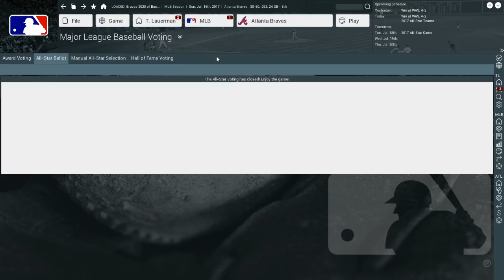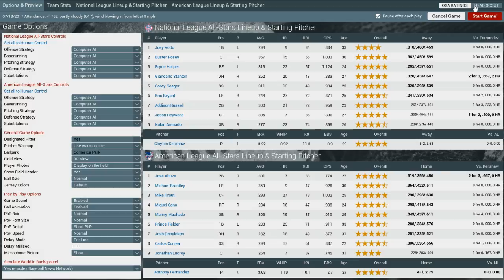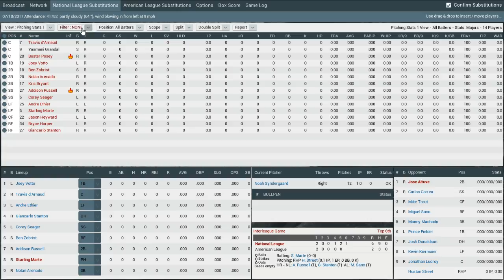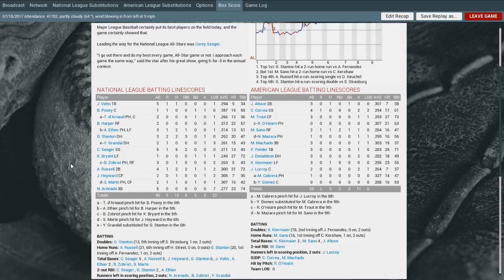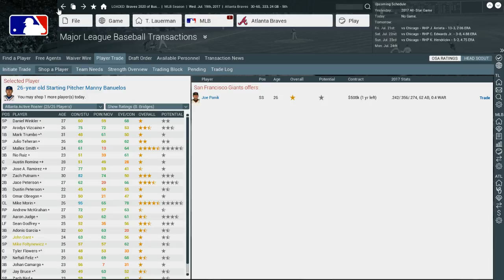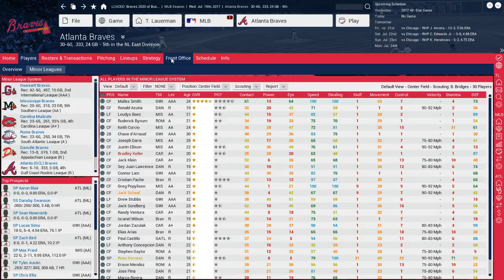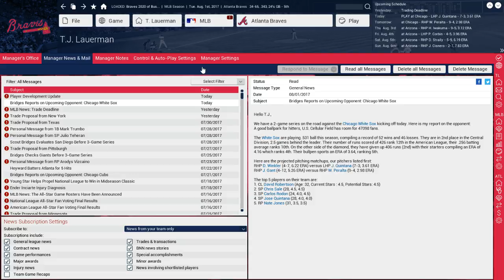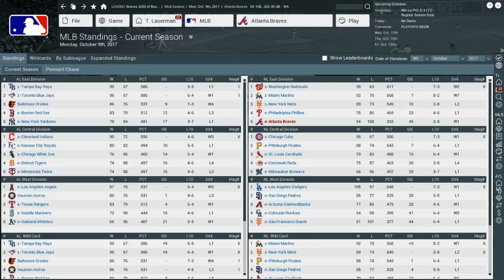Finishing off 2017 with our Braves franchise